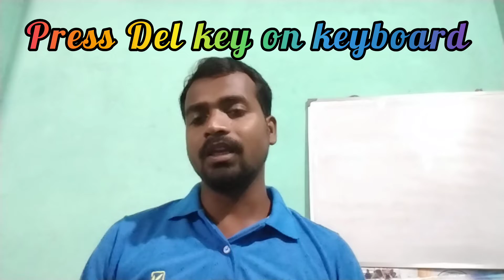How to turn on computer with the help of keyboard. How to start computer without CPU power button.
How to turn on the computer with the help of keyboard.
Computer start with keyboard.
How to start computer with the help of keyboard.
How to start computer without CPU power button.
Important Computer tricks.
50 important Computer tricks.
Best 5 computer tricks.
Computer Basis knowledge.
Ms Office Course.
HTML Course.
Internet Course.
DTP Course.
Java Course.